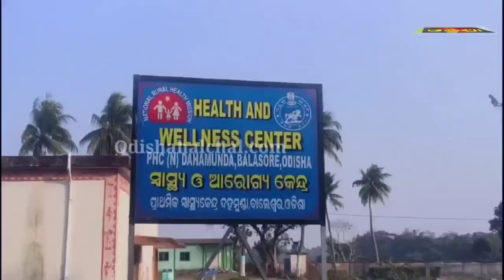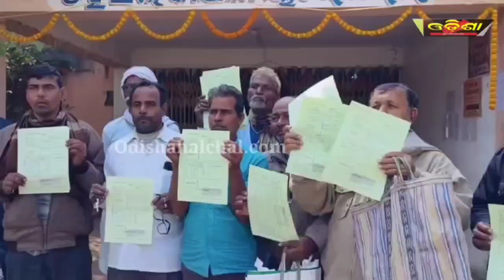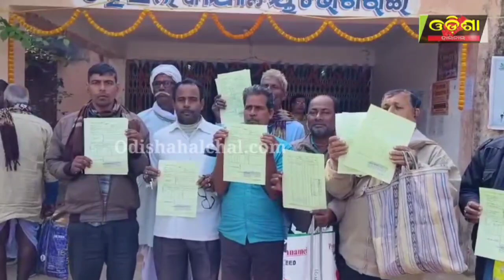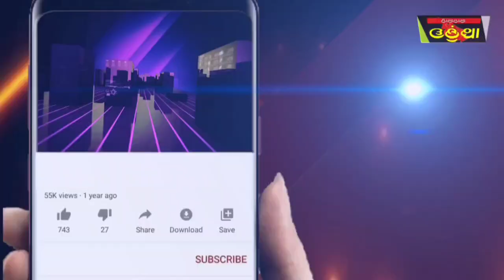ତୁଟିଲା ଖରିଦପିପଳ-ଦହମୁଣ୍ଡା ପୃଥକ ରାଜସ୍ବ ଗ୍ରାମ ବିବାଦ || Odisha Halchal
ତୁଟିଲା ଖରିଦପିପଳ-ଦହମୁଣ୍ଡା ପୃଥକ ରାଜସ୍ବ ଗ୍ରାମ ବିବାଦ